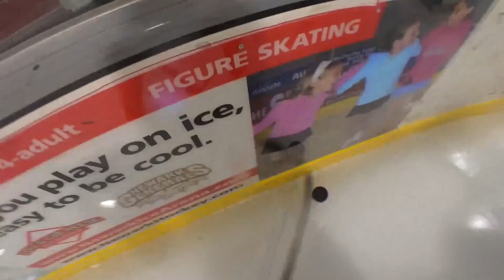Beer League Hockey FPV! Red Oak vs Draft-Eze Highlights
Adding another win last night! 7-2 was the final score!